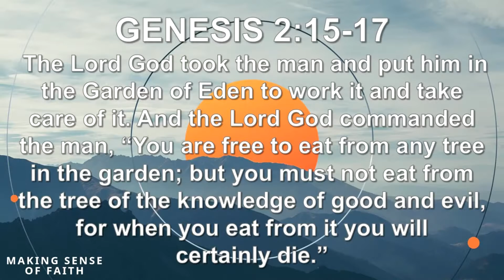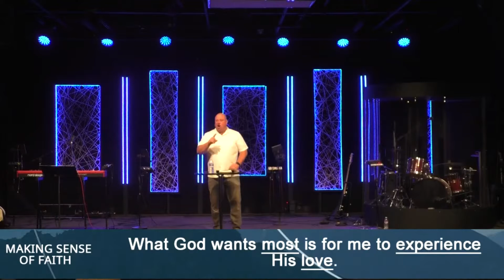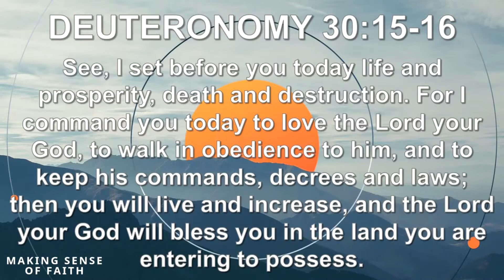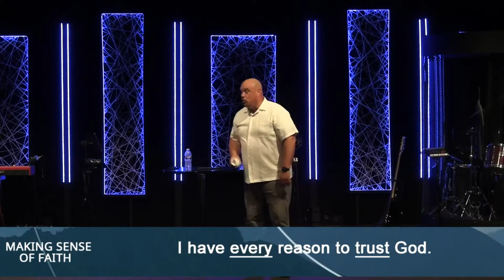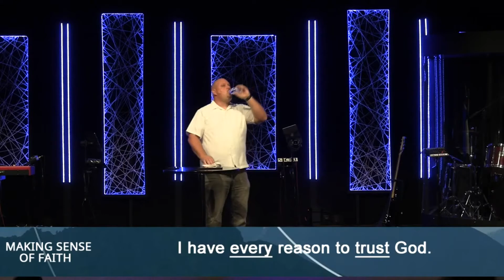MAKING SENSE OF FAITH // Why Did God Give a Choice?